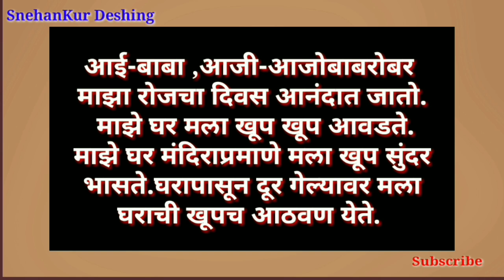माझे घर निबंध मराठी/माझे घर सुंदर निबंध/maze ghar marathi nibandh/Snehankur Deshing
माझे घर

माझे घर महाराष्ट्रातील सांगली जिल्ह्यात देशिंग या गावी आहे.माझे घर गावापासून थोडे दूर आहे.माझ्या घराचे नाव स्नेहांकुर आहे. माझे घर खूप सुंदर आहे. माझ्या घरात मी माझे आई- बाबा ,आजी- आजोबा, व ताई राहतो .त्याचबरोबर माझ्या घरी मोती कुत्रा,मनीमाऊ,तसेच एक कपिला गाय आहे.